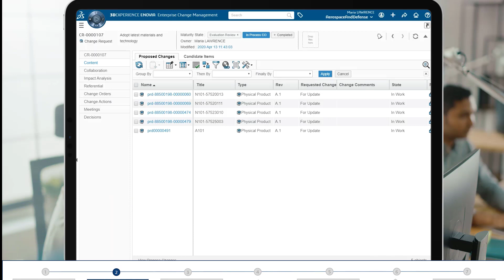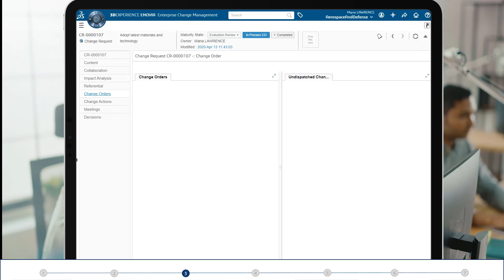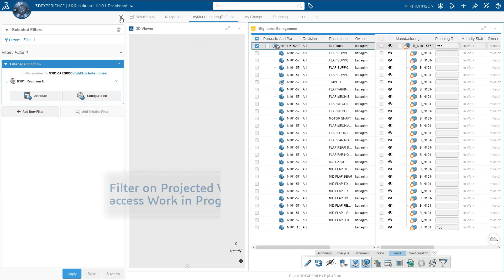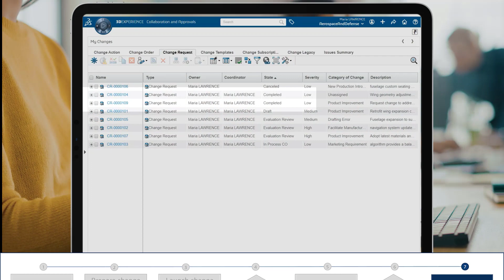Change Manager (CHG) - Overview - 3DEXPERIENCE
A strategic closed-loop collaborative change process that clearly communicates change decisions and assignments to all impacted domains.

Change Manager helps companies improve operational efficiencies for global product development. The role brings organizations together under a single change methodology to streamline the coordination of change activities from product governance to work-in-process activities while maintaining strict controls and traceability.

Chapters:
0:00 Introduction
0:32 Manage & Priotroize Pipeline
0:50 Disposition Change Requests
0:59 Launch Evaluation
1:22 Obtain approval for implementation
2:10 Launch Implementation
2:46 Governance Validation
3:04 Close-Loop Complete Change Request
3:18 Summary